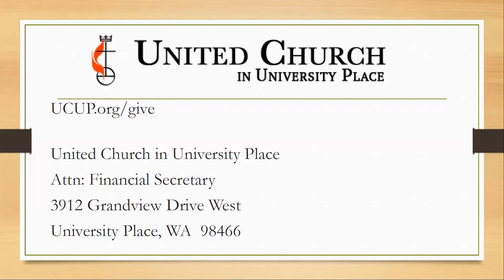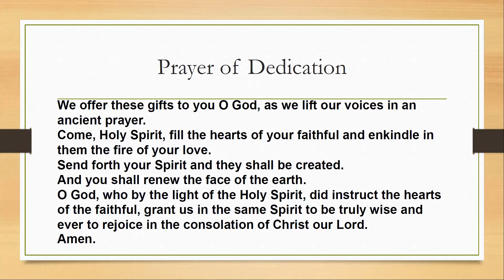June 5 Prayers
Prayer Hymn: Spirit of God, Bright Wind, Dove & Flame
Giving Back to God
Prayer of Dedication
Invitation to Holy Communion
The Great Thanksgiving
The Prayer of Jesus/The Lord's Prayer